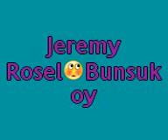Jerome Jugueta Family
Julien Rox, Juliana Rosario, Jeremy Rosel